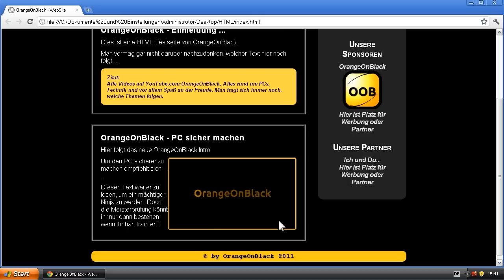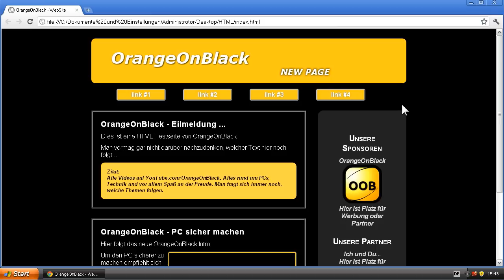HTML Crashkurs für Anfänger in 90 Min [1/8] | EINFÜHRUNG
Hier der erste Teil unseres HTML Crashkurses.